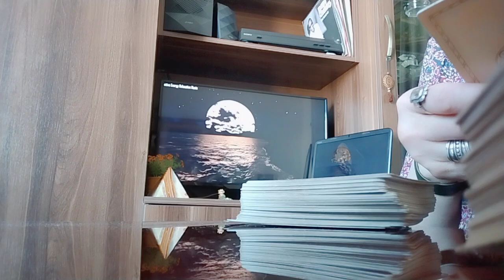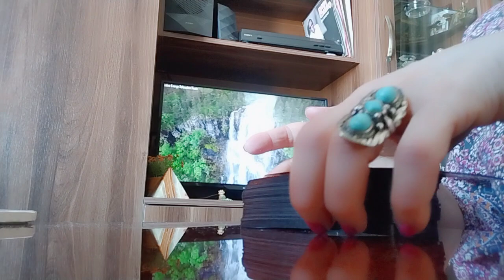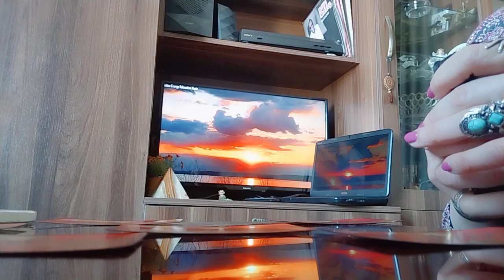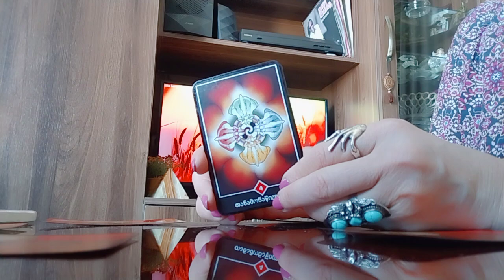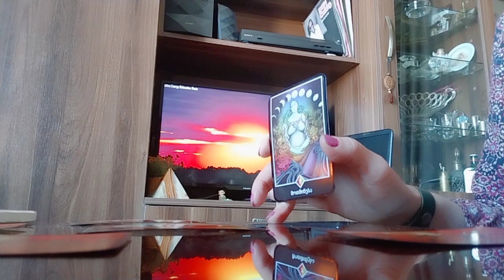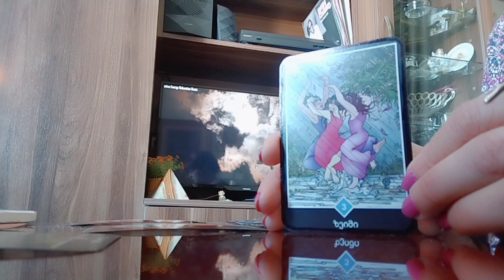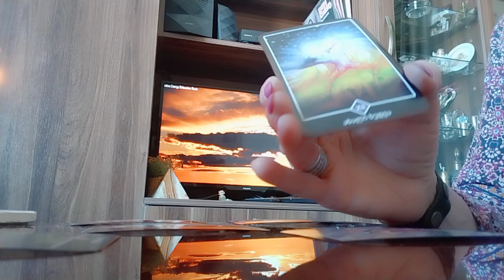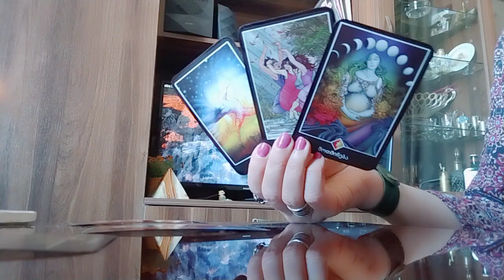რასაც ეხლა ინატრებდით🤗🥰💒/ამ ოცნების ასრულების პერსპექტივა✨✨✨.